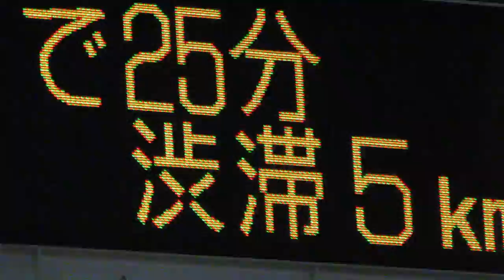入口情報板 首都高 横浜駅東口 道路情報板